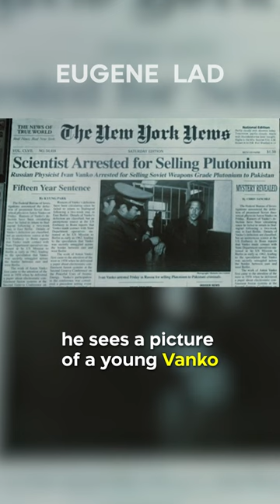Did You Know In IRON MAN 2…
Some media used in the movie actually derives from the reality of one of the movie’s actors. When Tony is researching Ivan Vanko after the attack in Monaco and his conversation with him in his prison cell, he sees a picture of a young Vanko being arrested along with the headline of him being convicted for 15 years. This is an actual media picture of Vanko’s actor, Mickey Rourke, being arrested on drug charges in his younger and rowdier years.